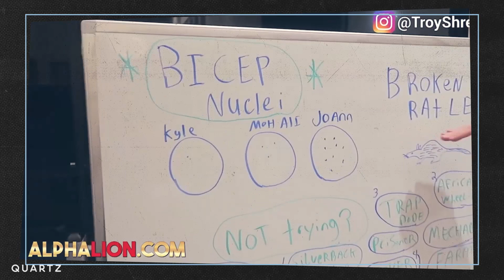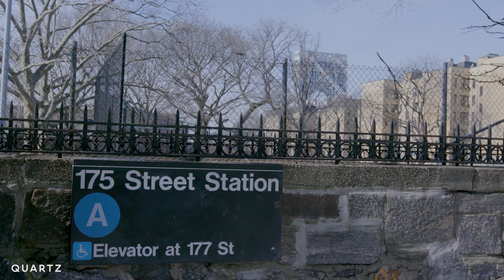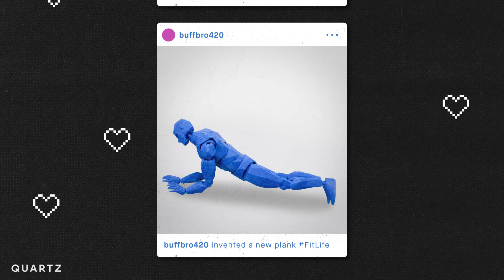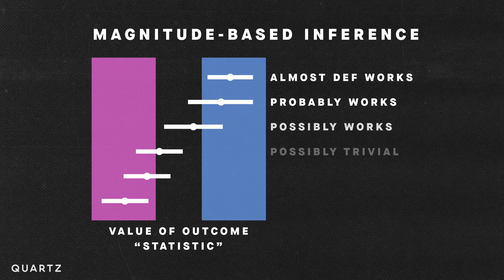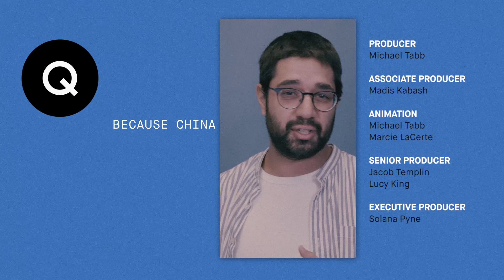Can you tell broscience from real science? | A closer look at exercise and fitness advice.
Online fitness advice is notoriously bad. So why is it so popular?

Exercise gurus and fitness influencers are all over social media with supplements and research claims. Broscience is in your feed telling you about fad diets and free weights — but how much is actually supported by science?

Quartz News speaks with scientists, researchers, and fitness experts about the sources and research behind the proliferating stream of advice online. (Along the way, we offer some commentary on the most absurd tips we've come across during our research).